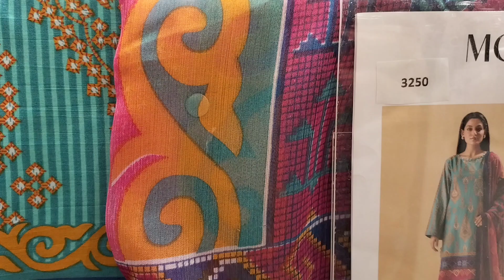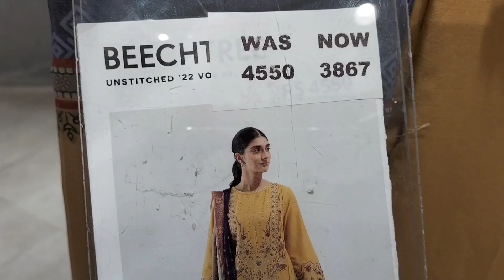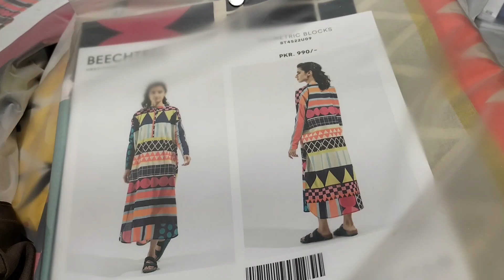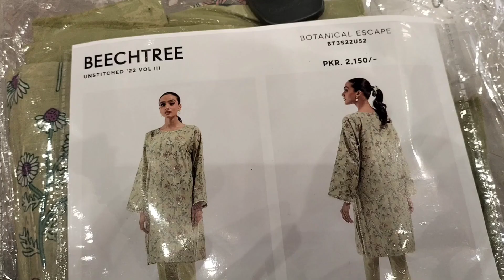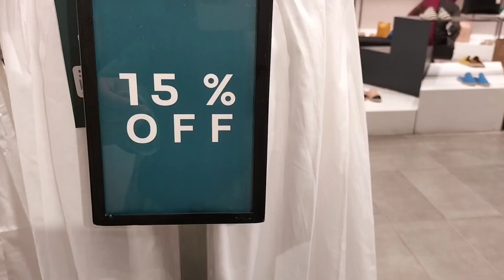Beechtree Azadi sale UpTo 50 % off || Beechtree independence Biggest Sale 2022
hy friends I bring another amazing sale on Beechtree.

Musician: LiQWYD